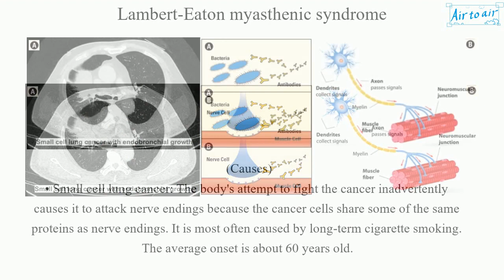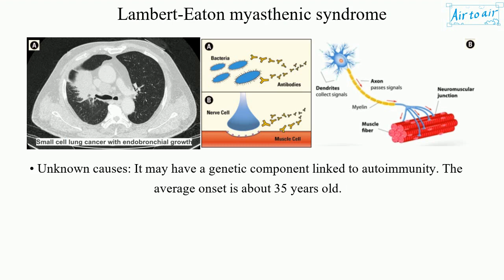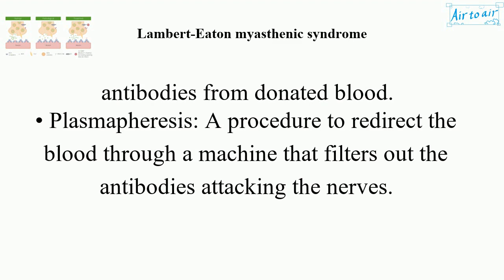Lambert-Eaton myasthenic syndrome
(LEMS)

An autoimmune disease. The immune system attacks the calcium channels at the neuromuscular junction. With fewer calcium channels, the nerve ending releases less acetylcholine, causing muscle weakness.

(Symptoms)
• Muscle weakness
- - Upper legs and hips: Leading to difficulty walking. Initial symptom.
- - Upper arms and shoulders: Make self-care difficult.
- - Face, throat: Eyes, those involved in talking, swallowing, and chewing. Usually mild symptom.
• Dry mouth
• Constipation
• Erectile dysfunction in men

(Causes)
• Small cell lung cancer: The body's attempt to fight the cancer inadvertently causes it to attack nerve endings because the cancer cells share some of the same proteins as nerve endings. It is most often caused by long-term cigarette smoking. The average onset is about 60 years old.
• Unknown causes: It may have a genetic component linked to autoimmunity. The average onset is about 35 years old.

(Treatments)
• Treatment for lung cancer
• Medicine to help nerve signals reach the muscles
- - amifampridine: Blocks potassium channel efflux in nerve terminals so that action potential duration is increased. Ca2+ channels can then be open for a longer time and allow greater acetylcholine release to stimulate muscle at the end plate.
- - pyridostigmine: Inhibits acetylcholinesterase in the synaptic cleft, thus slowing down the hydrolysis of acetylcholine.
• Immunosuppressants: Steroid tablets (e.g. prednisolone, azathioprine, methotrexate).
• Immunoglobulin therapy: Injections of antibodies from donated blood.
• Plasmapheresis: A procedure to redirect the blood through a machine that filters out the antibodies attacking the nerves.

Cf. myasthenia gravis